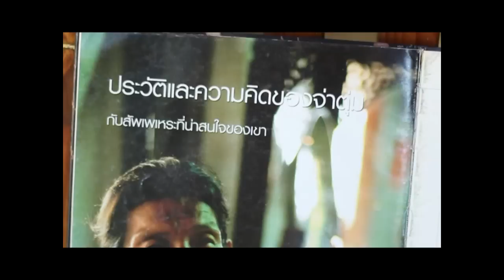มีด จ่าตุ่ม เมืองอุทัย ,เที่ยวอุทัยธานี By Outie 5000 tap.2 part 2/3